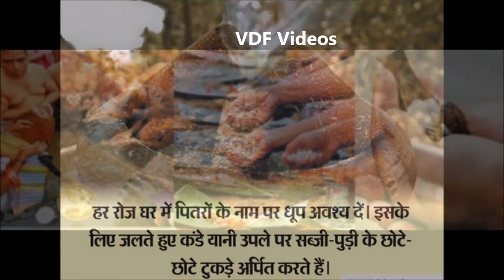पितरो का आशीर्वाद कर सकता है आपको मालामाल Blessing of Ancestor can make you rich